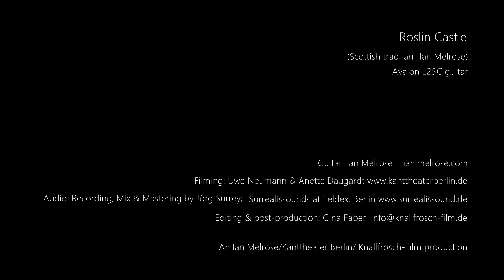Ian Melrose - Roslin Castle (Celtic fingerstyle guitar)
A traditional Scottish tune from “The Caledonian Pocket Companion”, published by James Oswald around 1741. I first heard this piece on the seminal fiddle-guitar album "Return to Kintail" featuring fiddle virtuoso Alasdair Fraser & mighty and incredible colleague Tony McManus on guitar. I have now finally got around to doing my own version. I have consciously omitted the 4-bars variation which is the B-part, because i felt the main melody is very strong in itself and has a certain hypnotic quality when repeated in simple variation (i apologise up-front to the traditionalists!).
I hope you enjoy this rendition. Ian Melrose.

Filming: Uwe Neumann & Anette Daugardt (Kanttheater Berlin)
Audio: recording, mix and mastering by Jörg Surrey at SURREALISsounds @ Teldex, Berlin
Film editing and post-production by Gina Faber at Knallfrosch film.

A big thanks to you all!